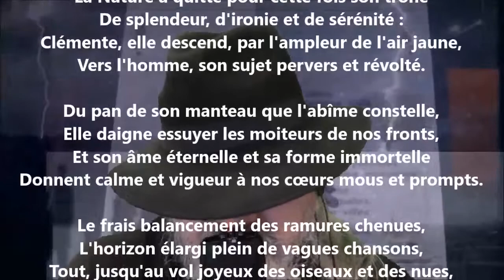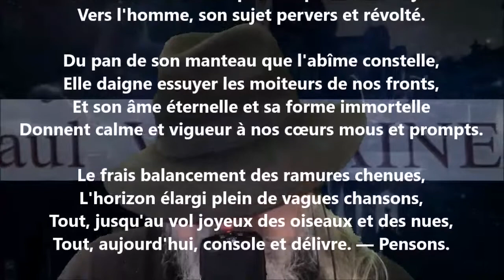Épilogue I (Poèmes saturniens) - Paul Verlaine lu par Yvon Jean